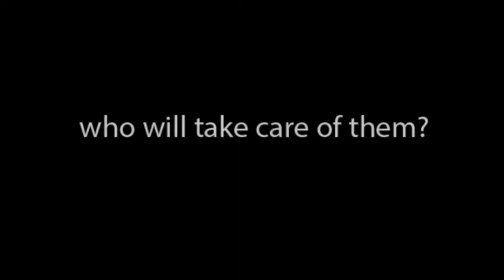Renaissance Simon of Cyrene Foundation Inc.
The Advocacy of Renaissance Simon of Cyrene Foundation Incorporation.